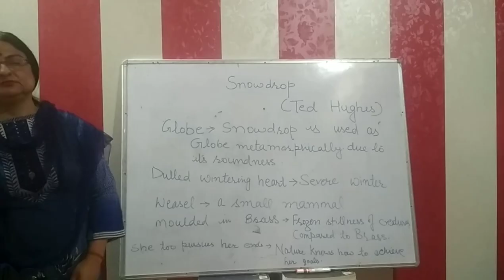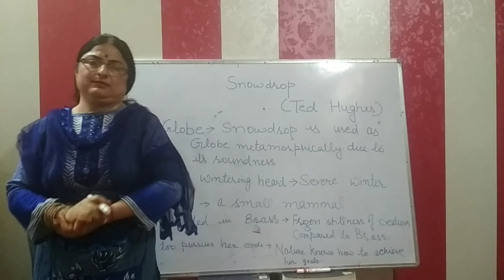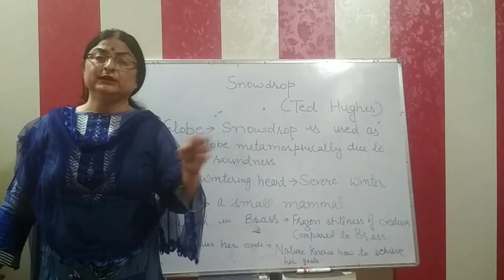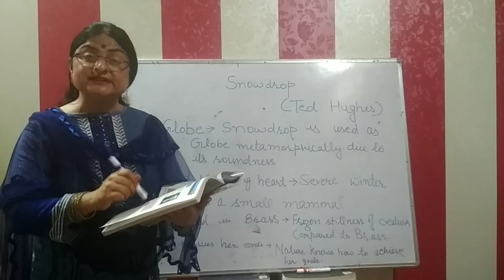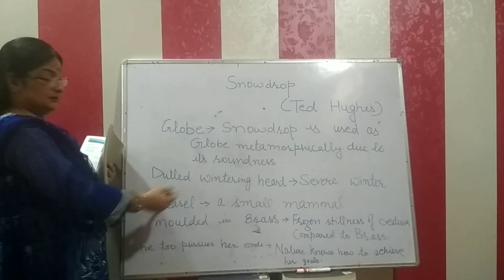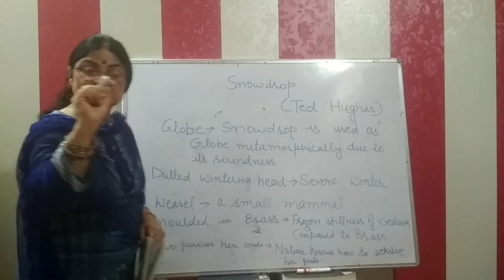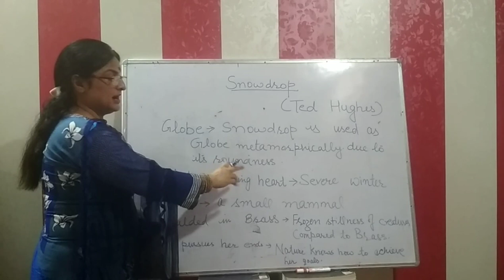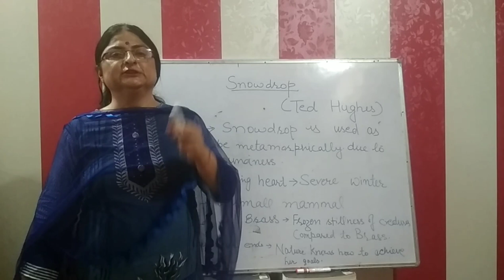CLASS 10TH ENGLISH (JKBOSE) POEM : SNOW DROP # LECTURE NO. 19.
# jkbose # jkbose class 10 English # class 10th English # poem snow drop # poet Ted hudges # study during lockdown# lockdown